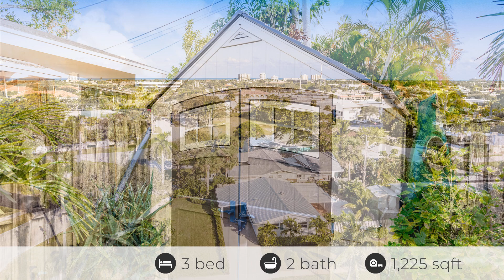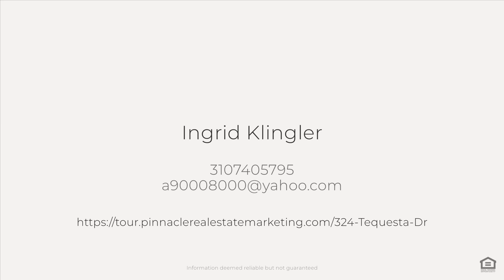324 Tequesta Dr, Jupiter, FL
See the Property Website! :: Ingrid Klingler - 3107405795